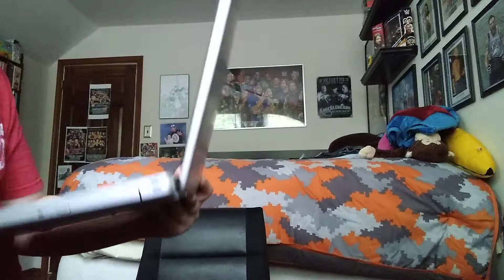Monday Night Raw review